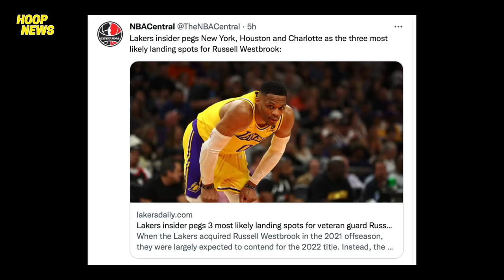Westbrook Sinwerte Pa Ngayong Tapos Na Ang Season! Wall Naloko Ang Teams! LeBron Ayos Ang Plano!